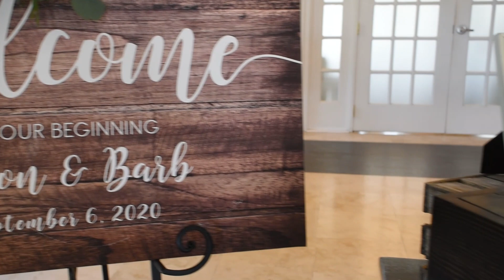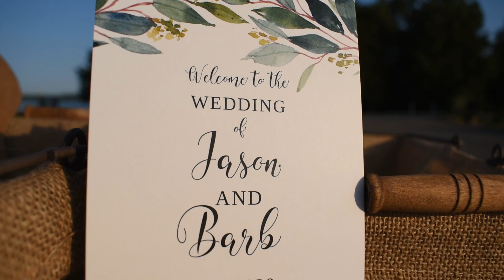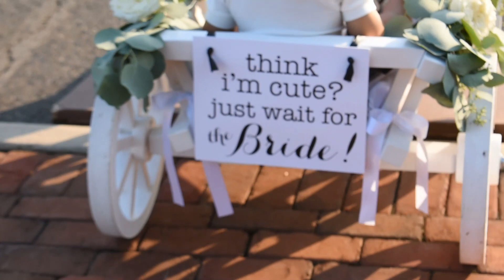Jason & Barb | To Our Beginning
Jason & Barb got married in front of their loved ones at The Osprey's at Belmont Bay on September 6, 2020.